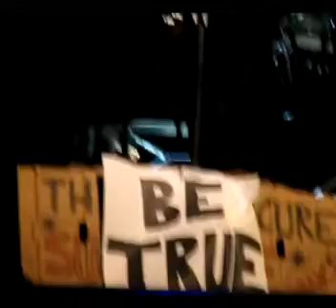BE TRUE - Bruce Springsteen, live in Udine, 23/07/2009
BE TRUE - Bruce Springsteen & The E Street Band, live @ Stadio Friuli, Udine, Italy, Thursday 23/07/2009